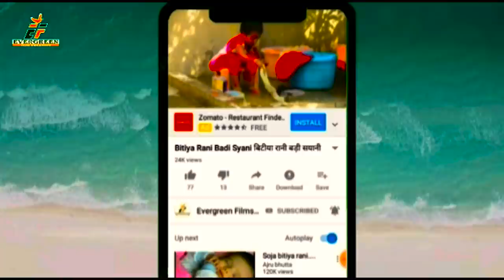सावन स्पेशल शिवचर्चा !! कौन स्वाद मईया निमिया में पवेलु !! सुपर हिट शिवचर्चा भजन 2020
1-: SONG-: KAUN SWAD MAIYA NIMIYA ME PAVELU
2-: SINGER-:GEETA GURU BAHINA ,SATHI GURU SHIVMUNI
3-: LYRICS-: BANS BAHADUR,BALARAM
     MUSICE-:EVERGREEN STUDIO BALLIA
9-: FACEBOOK PAGE:- ef series_film production
10-: RECORDING --EF SERIES INDIA

COMPANY LABEL
            (TM). EVERGREEN FILM INDIA (P)LTD

अपना आडियो,विडीयो बनवाने एंव रीलीज करवाने हेतू संपर्क करें हमारी कंपनी का दावा है नये कलाकारों का सम्मान सिर्फ EF SERIES INDIA ही करती हैं हमारें यहां से आज तक कोई निराश नही लौटा ! तो देर किस बात की आप भी एक बार आजंमा ही लो,,धन्यबाद 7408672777, 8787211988
DIRECTOR -: MR.RANJEET PRASAD GUPTA